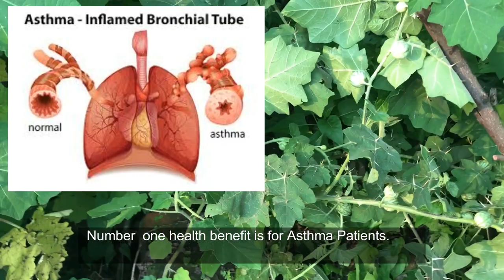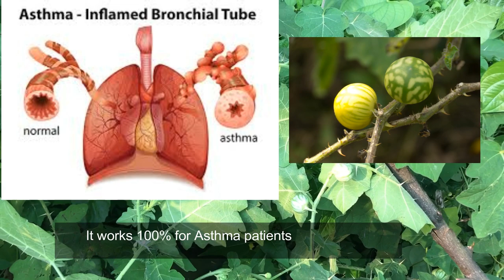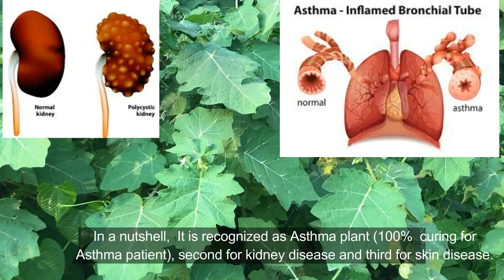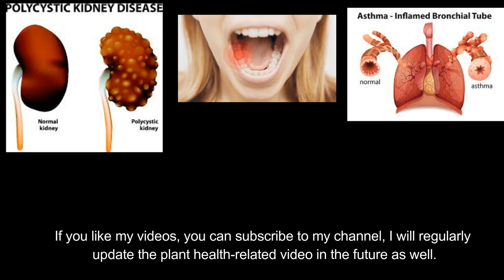Benefits of Kantakari (Solanum xanthocarpum) | Wild Eggplant, Yellow-Berried Nightshade | Febrifuge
The video was prepared and Uploaded by A. Prof. Damodar Gaire, Tribhuvan University (TU), Institute of Forestry (IOF), Nepal
Health Benefit Nutshells
Anti-asthmatic Treat or prevent asthma attacks
Hypoglycemic Blood sugar lowering
Hepatoprotective Liver protecting
Anti-inflammatory Reduces inflammation
Anti-tussive Capable of relieving or suppressing coughing
Antipyretic Fever reducing
Antispasmodic Relieve spasm of involuntary muscle
Antihistaminic Counteracting the effects of histamine
Hypotensive Blood pressure lowering
Anti-androgenic Capable of inhibiting the biological effects of androgens